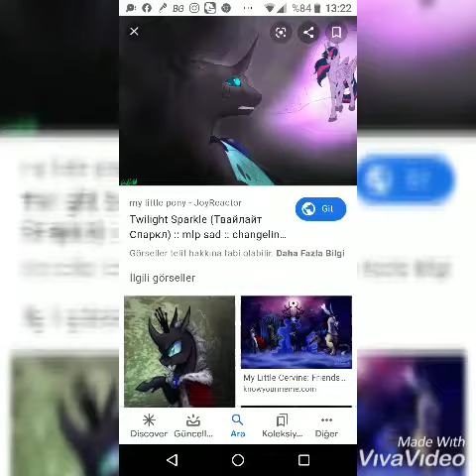Thorax Not one Of us my little pony😡